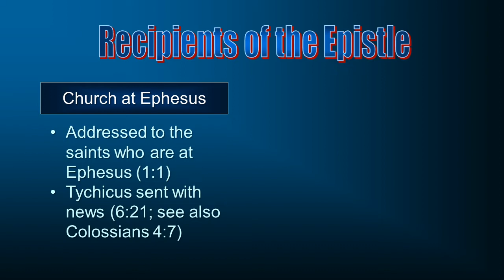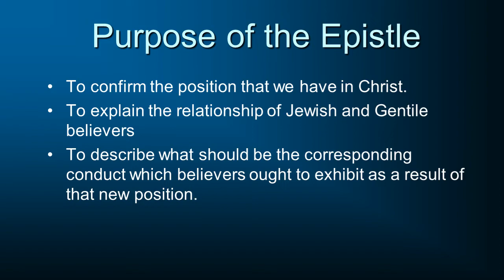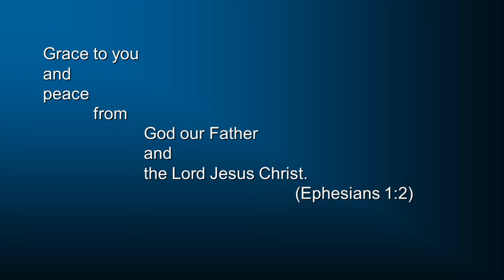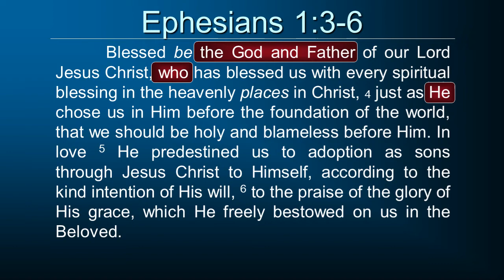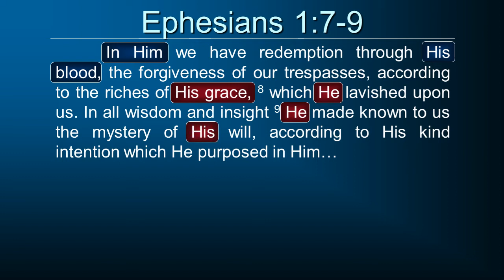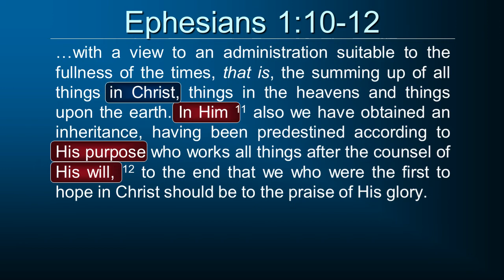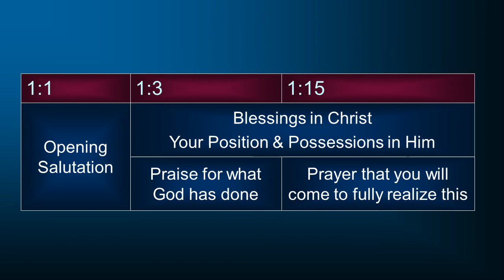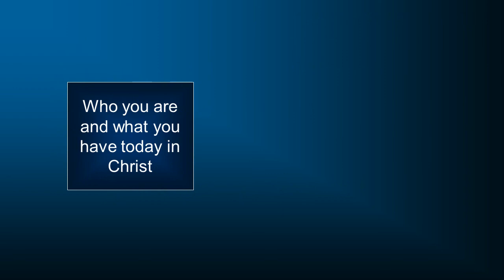Pauline Epistles 30: Ephesians 1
Paul sets forth our blessings in Christ in his first chapter to the Ephesians.  This is part of a larger series on the Pauline Epistles.